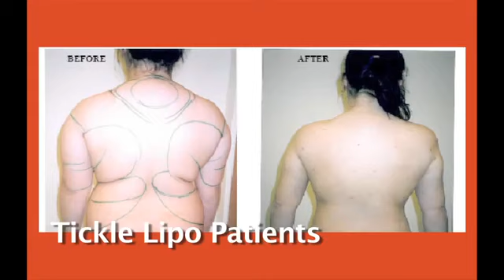Nutational Infrasonic Liposculpture *Formerly Tickle Lipo* - In Denver with Dr Ken Oleszek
Nutational Infrasonic Liposculpture (N.I.L.). formerly marketed as Tickle Lipo
Nutational North America LLC, Exclusive distributor of EUROMI products in North America